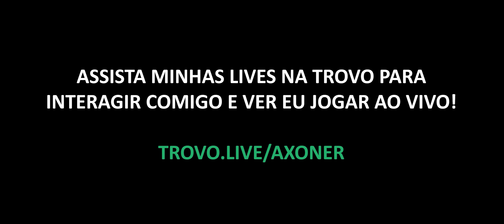FICAMOS EM SEGUNDO LUGAR NO CAMPEONATO DA CODASHOP - COD MOBILE | BATTLE ROYALE